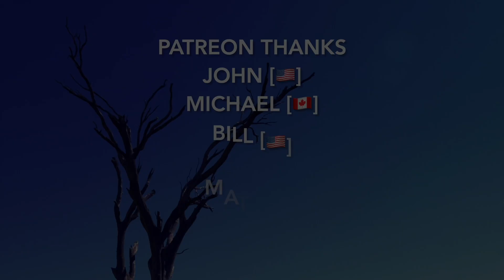🇺🇦 УМПК-Р (UMPK-R): Part 1 (First Look) [TCE #0544]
Here we have another "serially produced" version of the Soviet-era home brew computer Радио-86РК (Radio-86RK) based on their Intel 8080A equivalent, the КР580ВМ80А (KR580VM80A).  This fellow comes from Мукачево (Mukachevo) in the Ukrainian SSR (as far as I can tell).  There was a 16KByte version (УМПК-Р 16) and this 32KByte version (УМПК-Р 32).

00:00 ... Intro
00:49 ... Important warning
01:20 ... Discussing the unique JCUKEN keys
04:15 ... Examining the case
06:24 ... Opening the case
09:00 ... Removing the keyboard
10:20 ... Examining the motherboard
15:04 ... Channel thanks & outro

It is a pretty simple machine, nicely made if we ignore the membrane keyboard with a dozen space bars.  It has a four-pin socket for power in, a 5-pin DIN for cassette, RF-output for TV and a DN4612-style expansion port (СНП?).

As it's an 8080-based machine it requires ±5VDC and +12VDC.

My understanding of the special keys on the JCUKEN keyboard layout (thanks to @Mercury13kiev    & @sergijtolmeros for their input!):
[ВК] = Возврат Каретки = carriage return
[ЗБ] = ЗЗабой = backspace
[СС] = Специальные символы = special characters
[ПС] = Перевод Строки = line feed
[СБР] = Сброс = reset
[УС] = Управляющие символы = control characters
[АР2] = Автоматический Режим 2 (automatic mode), or more recently Альтернативный Регистр 2 (alternate register)
[СТР] = Система Трансформации Реальности, or [CTRL]
ВКЛ = Включить (turn ON)

There is also a one-week trial for the paid tiers so if you don't think it's worth it, then cancel ... no hard feelings ... I appreciate any support, even if it's just subscribing to my YouTube channel!